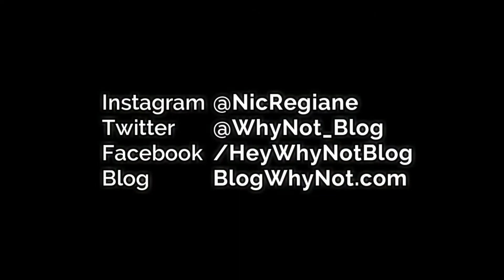VLOG NO CANADÁ: DEU ERRADO! ME PERDI EM OTTAWA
Veja o vlog no Canadá que deu errado... o pior vlog de Ottawa na verdade e seja bem-vindo ao meu canal.
Espero que tenha gostado do vídeo. E Seja bem-vindo ao meu canal, nele eu conto sobre as minhas viagens, falo sobre a como é morar no Canadá, faço vlogs e muito mais! O que está esperando para fazer parte da bagunça?

Oi meu nome é Nicole, mais conhecida como Nica. Nasci em Brasília e moro agora no Canadá. Sempre fui fascinada por lugares diferentes e pela cultura e costumes deles e foi por isso que criei esse canal. Para compartilhar minhas aventuras!